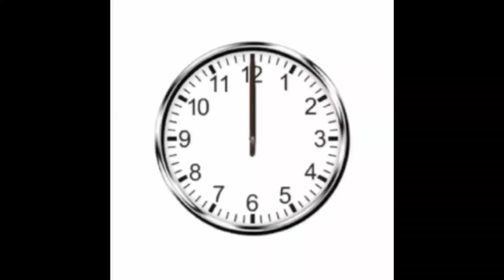Summer Special Double Flavour Icecream Made At Home//घर पे बनाए 2इन1 हिम क्रीम//Make 2in1 Ice-cream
Summer Special Double Flavour Icecream Made At Home//घर पे बनाए 2इन1 हिम क्रीम//Make 2in1 Ice-cream//Make Icecream at home with a few ingredients//Mast Kitchen

Ingredients need to make this __

1.Wood apple
2. Suger
3. Watermelon
4. Lemon
5.Rock salt /Black salt

More vedios like this __